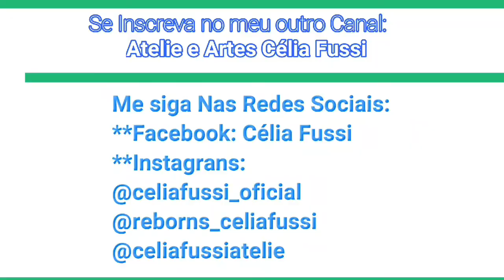Look novo + Troca do Arthur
Ola meus amores , o Arthur está de Look novo nessa troca fofa!!!
Siga a Fã Page dos bebês Reborns
👉 Célia Fussi Reborns